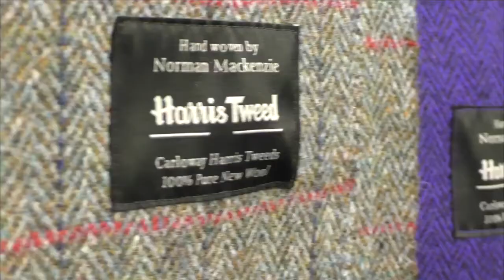5 Latha 2017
Bhideo le fiosrachadh mun fhèis chòmhnaidh - 5 Latha - aig Fèisean nan Gàidheal a bhios a' dol air adhart eadar 10 is 15 Giblean 2017 le taic Bòrd na Gàidhlig

Video with information about Fèisean nan Gàidheal's Gaelic medium residential fèis - 5 Latha - which will be taking place from 10 to 15 April 2017 with support from Bòrd na Gàidhlig.